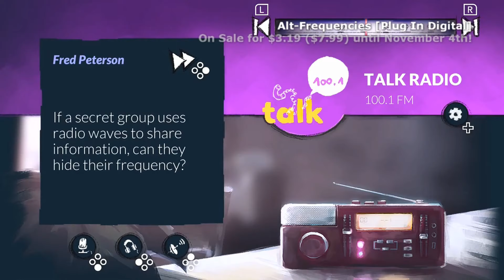Top 40 Steals on the Nintendo Switch eShop [through 11/5]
This week there are more than the average number of solid indie games for less than $5 on the Switch, so the list has been expanded to 40. Combined with yesterday's distinct list of deals for more than that the total list this week is for 100 solid indies across many genres and tastes.

This week's list includes:
SteamWorld Heist [Image & Form]
Flipping Death [Zoink!]
GoNNER [Art in Heart]
Splasher [Splashteam]
Bombslinger [Mode4]
Jenny LeClu: Detectivu [Mografi]
Miles & Kilo [Four Horses]
NeuroVoider [Flying Oak Games]
Piczle Colors [Rainy Frog]
Tumblestone [The Quantum Astrophysicists Guild]
Agent A: A Puzzle In Disguise [Yak & Co]
Golf Peaks [Afterburn]
Depixtion [DevHour Games, LLC]
Flipon [Pixelnest Studio]
Piczle Lines DX [Score Studios]
The Next Penelope [Aurelien Regard]
Yono and the Celestial Elephants [Neckbolt]
Joggernauts [Space Mace]
Party Golf [Giant Margarita]
The Adventures of Elena Temple [GrimTalin]
Dead End Job [Ant Workshop Ltd]
Holy Potatoes! We're In Space?! [Daylight Studios]
Slime-San [Fabraz]
Build a Bridge! [BoomBit Games]
Destrobots [7Levels]
Alt-Frequencies [Plug In Digital]
Fracter [4L GAMES]
Piczle Puzzle & Watch Collection [Score Studios]
Slayin 2 [Pixel Licker]
Nine Parchments [Frozenbyte, Inc]
SuperEpic [Numskull Games]
Undead & Beyond [Ominous Entertainment]
Sigi - A Fart for Melusina [Sometimes You]
Cecconoid [Triple Eh? Ltd]
Double Cross [13AM Games]
Felix The Reaper [Kong Orange]
Rez Plz [Long Neck Games]
Squidgies Takeover [Giant Margarita]
Earth Atlantis [Pixel Perfex]
Stick it to the Man! [Zoink!]